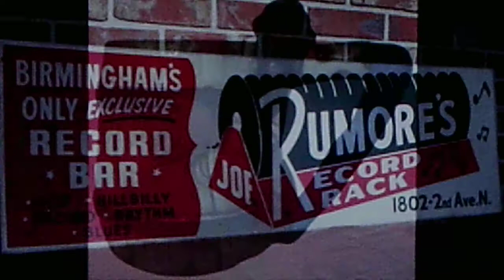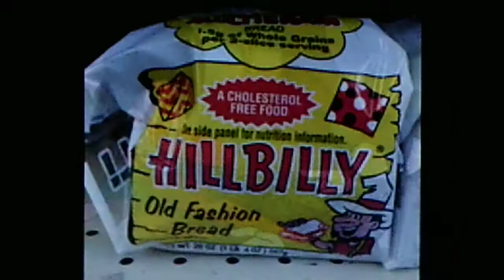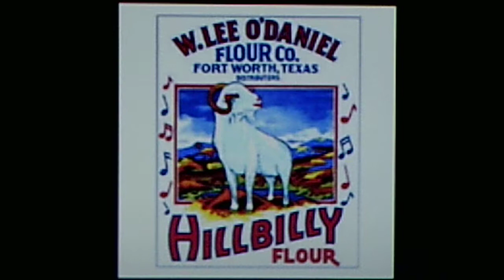The Sunshine Boys, v./Slim Harbert: "Who's Gonna Chop My Baby's Kindlin' When I'm Gone" (1941)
Source: shellac OKEH 78, #06240 (DAL 1321), recorded March 13, 1941